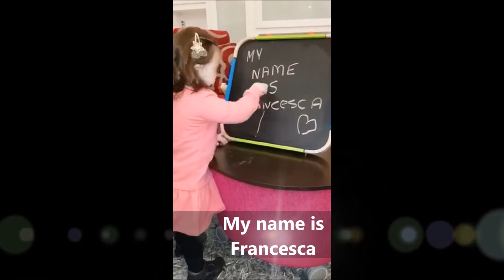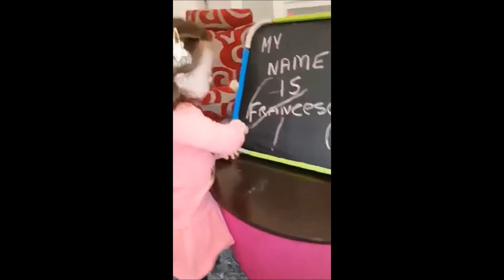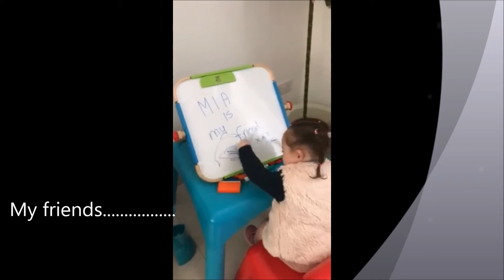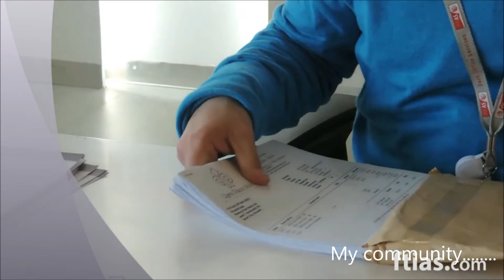What I Bring to My community 2018 Malta